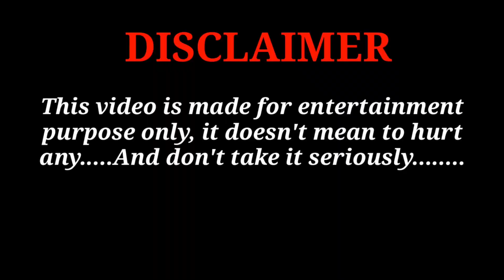Remember Sothanaigal Part-1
Welcome to ͲᎻᎪΝᏀᎪ ᏢᏞᎪͲᎬ Channel.  Thanks for you choosing this channel.

அன்பான ՏႮᏴՏᏟᎡᏆᏴᎬᎡ 'Տ அனைவருக்கும் எங்கள் இனிய வணக்கம் வீடியோவை பார்த்துவிட்டு வீடியோ பிடித்திருந்தால் ஷேர் ♻ செய்யுங்கள் லைக் ❤ பண்ணுங்கள் ஏதேனும் குறைகள் இருந்தால் கமெண்டில் பதிவு செய்யுங்கள் இப்படிக்கு உங்களில் ஒருவன் உங்கள் ͲᎻᎪΝᏀᎪ ᏢᏞᎪͲᎬ சேனல் ՏႮᏴՏᏟᎡᏆᏴᎬᎡ பண்ணாத வங்க மறக்காம ՏႮᏴՏᏟᎡᏆᏴᎬᎡ பண்ணிருங்க மேலும் சுவாரசியமான வீடியோ பதிவிறக்கம் வர இருக்கிறது நன்றி நன்றி நன்றி!

ՏႮᏴՏᏟᎡᏆᏴᎬᎡ 'Տ - களே எங்களை கை விடாமல் தொடர்ந்து Video Parunga

Keywords and Tags :- rememberSothanaigal, sothanaigal, sothanaigal micset,

IMPORTANT NOTICE :-

We do not own all the material were posting on this channel.  If you are a copyright owner and want your work to be removed from our channel PLEASE contact us via email  or leave us a personal message here and we will remove your material right away.  PLEASE do not opt for a YouTube strike.

🌀 Kᴇᴇᴘ  Sᴜᴘᴘᴏʀᴛɪɴɢ 🔥

🌀 Kᴇᴇᴘ  Lᴏᴠɪɴɢ ❤

🌀 Kᴇᴇᴘ  Sʜᴀʀɪɴɢ ♻